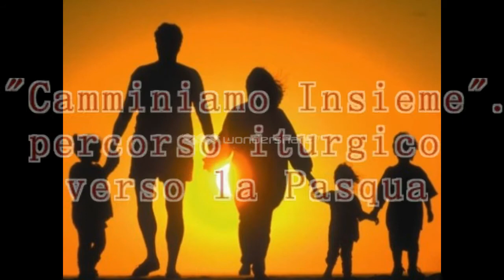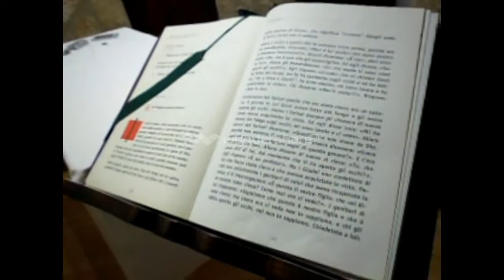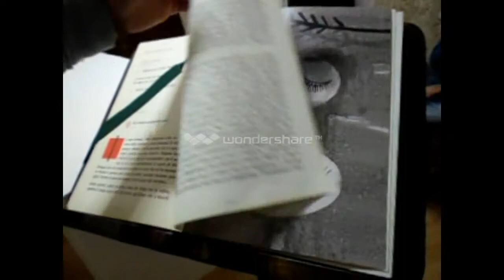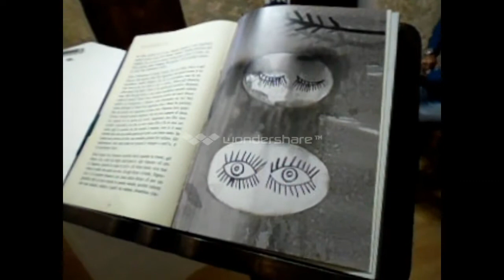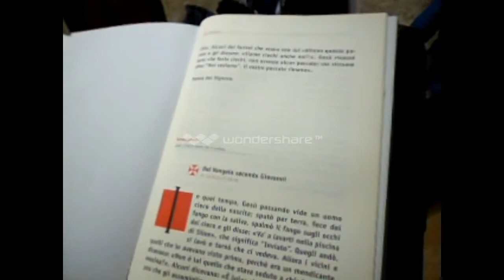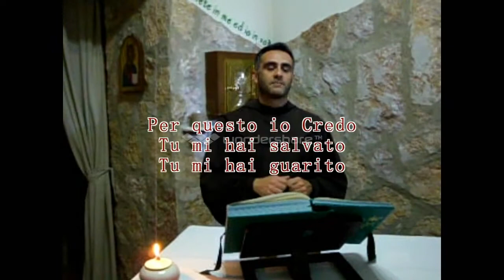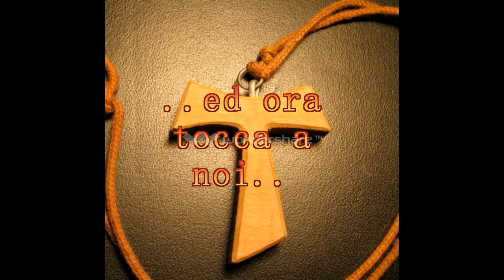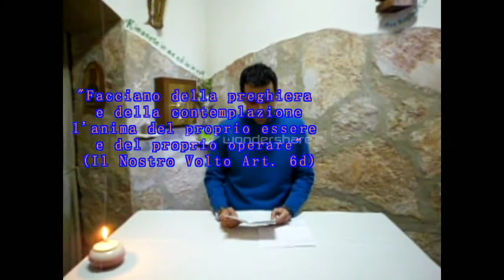Camminiamo Insieme... Quarta Puntata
Quarta puntata del percorso "Camminiamo insieme.." in preparazione alla Pasqua.